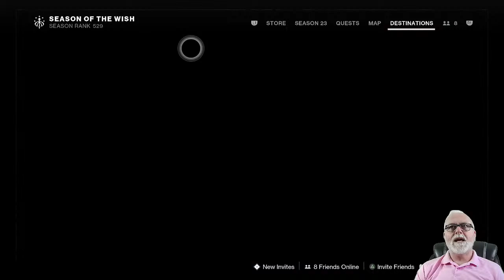So begins the end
go Titan go